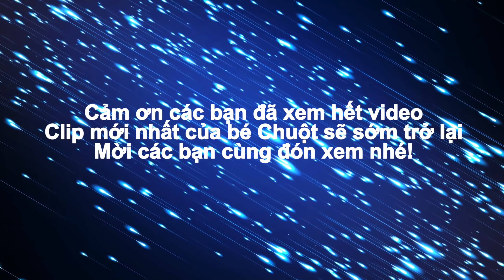Chơi cùng bé Chuột - cậu bé tí hon 17 tuổi nặng 10kg | Bé Chuột #7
Quý vị nào muốn giúp đỡ cho bé Chuột thì hãy liên hệ với mẹ bé là chị Hứa Thi Yến sđt 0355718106, địa chỉ là thôn Phú Gia, xã Lộc Tiến, huyện Phú Lộc, tỉnh Thừa Thiên Huế.

Mời mọi người cùng like và theo dõi trang Facebook của Hữu Nghị nhé
Nếu thấy clip hay và ý nghĩ thì xin quý vị hãy để lại 1 like, 1 share, 1 comment và 1 đăng ký cho kênh nhé. Cảm ơn mọi người rất nhiều.

Video trên kênh thuộc quyền sở hữu của Đặng Hữu Nghị, xin vui lòng không đăng tải lại dưới mọi hình thức.